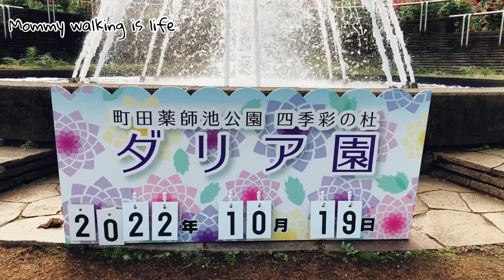Season of Dahlia flowers bloom at Tokyo 【町田ダリア園】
町田ダリア園を見て頂き有難うございます。
町田ダリア園に行ってきました。ダリア園は、山崎町の小高い丘にあり、4000株のダリアが咲き競います。満開のダリアは今が見頃を迎えています。

◆◆動画のコメントは、日本語、英語、スペイン語、タガログ語で大丈夫です、制作の励みに致します皆さまからのコメントお待ちしております。

◆◆普段は夜遅くまでパート勤めをしていますので、コメントのご返信が遅くなってしまう事がございます。

◆◆I Work late at night,so there may be a delay  in replying to your comments.

【オススメの動画】Recommended videos

神宮外苑イチョウ並木 AUTUMN TOKYO  イチョウが植えられた有名な並木道、黄金色のトンネルが美しい。

※動画制作の原動力や励みとなるチャンネルの登録、グッドボタンを宜しくお願いいたします。

◆◆♬ 音源提供 Production Music 🎼 ◆◆
YouTubeオーディオライブラリー

今後ともmommy walking is life をどうぞ宜しくお願い致します。